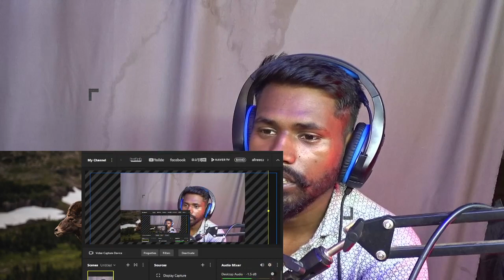Ansul audion saregamapa 2023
laise laga video commant jaroor karna
video ko enjoy karo buss tata bye